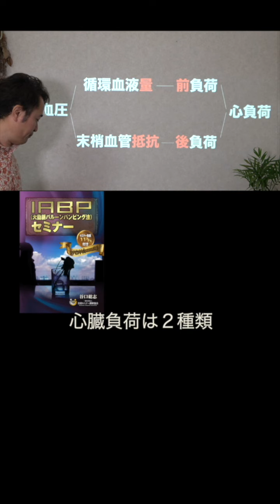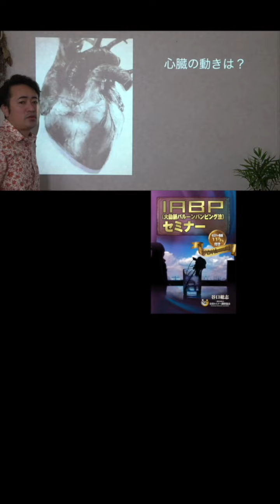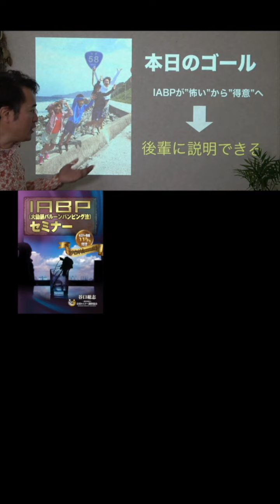【1分セミナー】心臓負荷は〇〇種類！！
⭐️IABP（大動脈バルーンパンピング）セミナー

・心電図ホームスタディ

・(season8) PSVT
・(season9) 致死性不整脈
・(season10) IABP

1974年12月31日生まれ、熊本在住3児の父